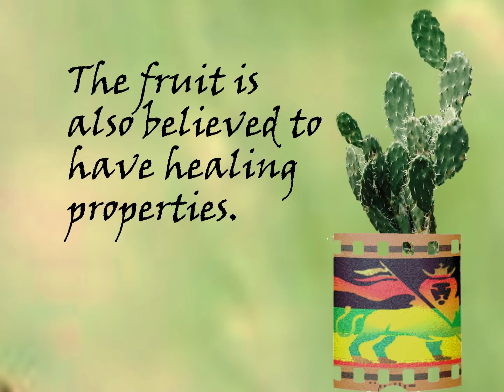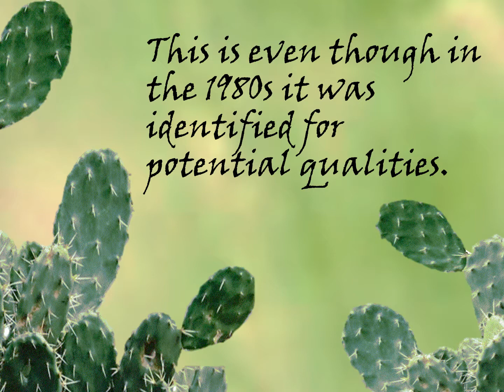Plants of Jamaica: Tuna Plant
Ras Cat Cornmeal presents Plants of Jamaica.
This video features the tuna plant, formal name Opuntia… but no one calls her that.